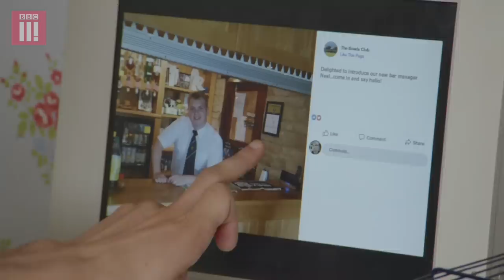Kurtan On Losing His Job At The Bowls Club: This Country - The Aftermath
The bowls club has hired a new bar manager and Kurtan isn't happy about it.

You can watch the full This Country special - The Aftermath on the BBC Three iPlayer